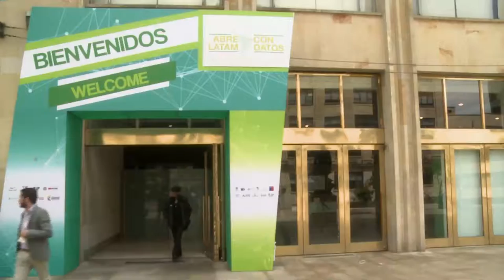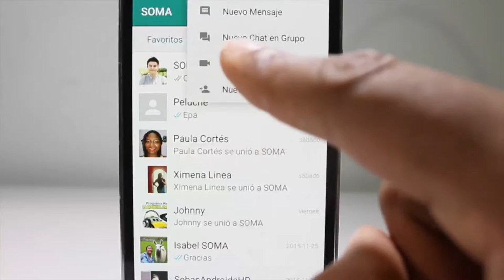Las TIC, aliado del Programa de Alimentación Escolar en Nariño ViveDigitalTV C37 N2